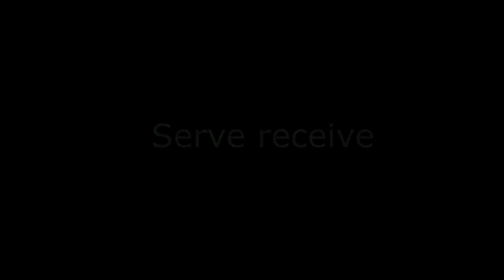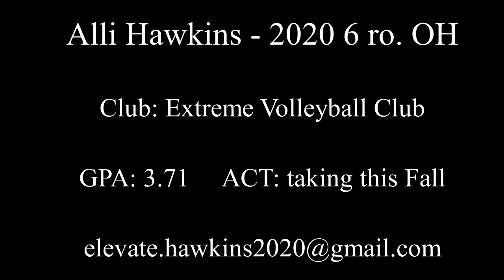2020 Alli Hawkins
Elevate Athletics & Recruiting